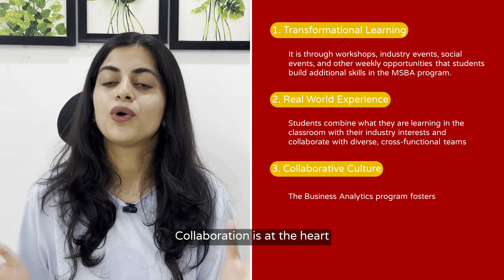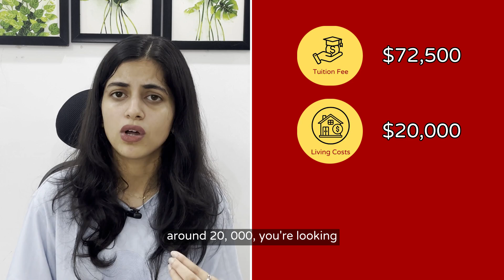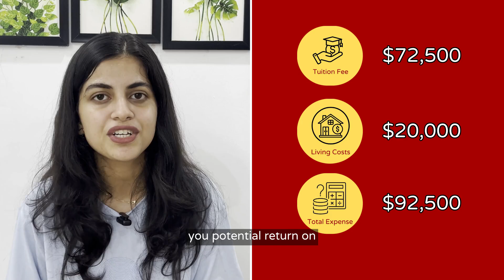How to Get Into USC Marshall MSBA Program in 2025? | Top MSBA Programs in USA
🎓 In this video, we provide an in-depth review of the Master of Science in Business Analytics (MSBA) program at the USC Marshall School of Business. Designed for aspiring data professionals and strategic decision-makers, the USC MSBA program combines 📊 analytics, 🧬 data science, and 💼 business intelligence to equip students with the skills to drive data-driven solutions in today's business world.

Timestamps:

00:00 Introduction
00:39 About USC Marshall School of Business
01:04 USC MSBA Program Overview
01:51 USC MSBA Program Highlights
02:39 USC MSBA Program Curriculum
03:40 USC MSBA Application Criteria
04:47 USC MSBA Career Outcomes & ROI
05:36 USC MSBA Tuition Fee
06:02 Final Thoughts